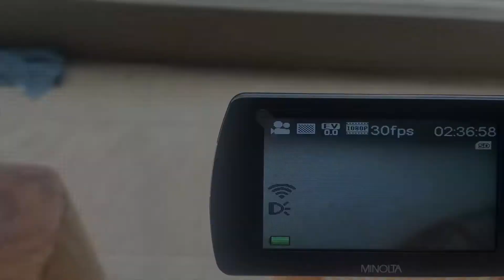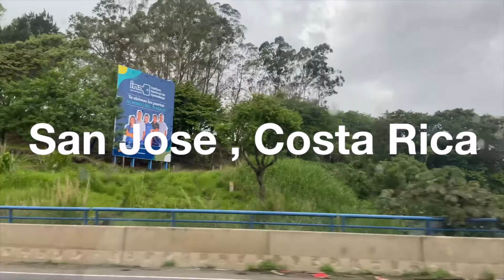COSTA RICA 2022🇨🇷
On May 13th I graduated college and two days later I packed my bags and will be traveling to Costa Rica for the next few weeks! I can't wait to share all the footage and my experience traveling around Costa Rica. Uploading during the week may be off due to a connection out here but bear with me!

college: I go to Loyola University
age: 22 (when this was filmed)
equipment: iPhone 11 ( I broke my camera lol)